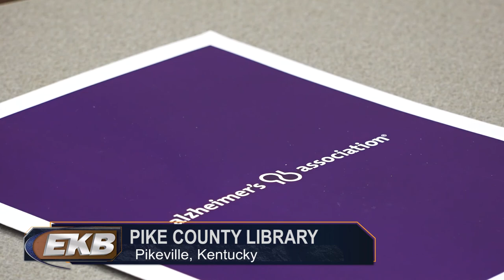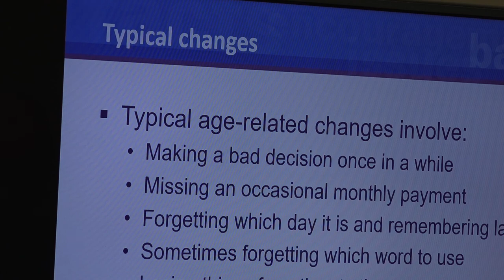Alzheimer's Disease meeting in Pikeville